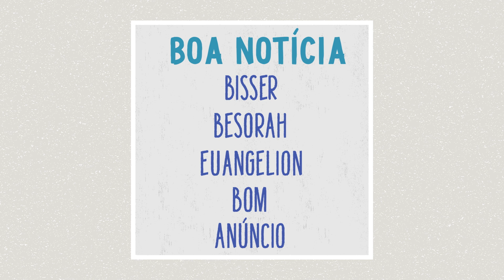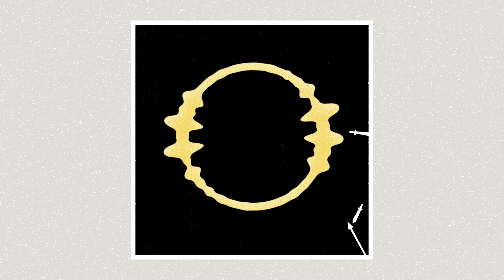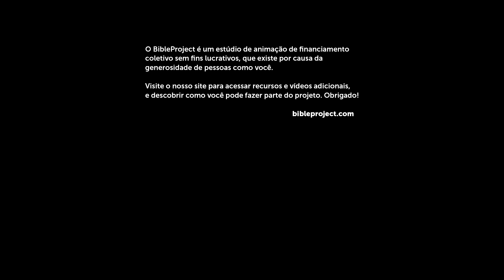Evangelho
“Evangelho” é uma das palavras mais comuns do vocabulário de um cristão. Mas o que ela significa nas línguas originais da Bíblia? Neste vídeo, descobriremos que "evangelho" é um anúncio sobre Jesus como o crucificado e ressurreto Rei do mundo, que venceu a morte com o seu amor.

Produção da Nacionalização em Português:
Monster Films

Narração em Português:
DBvoz Studios

Produção e conteúdo original:
BibleProject